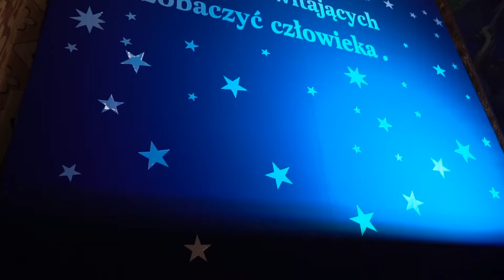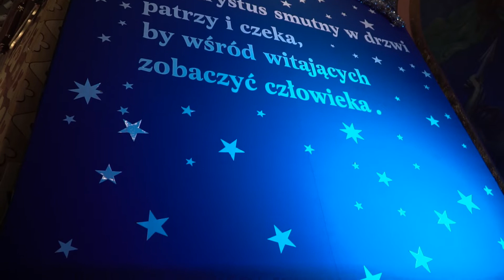Zaśpiewajmy Małemu Jezuskowi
Koncert zespołu "Boży Bard" oraz Scholi Parafialnej z Wierzchosławic. 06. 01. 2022 r.